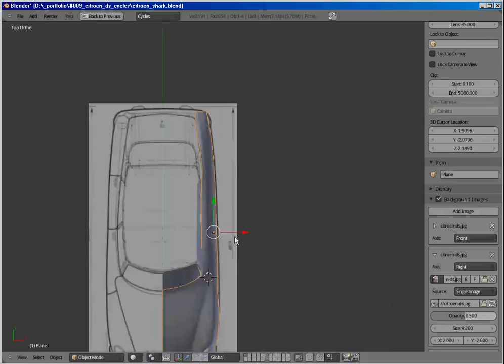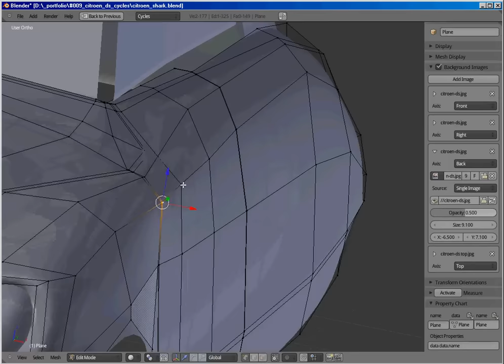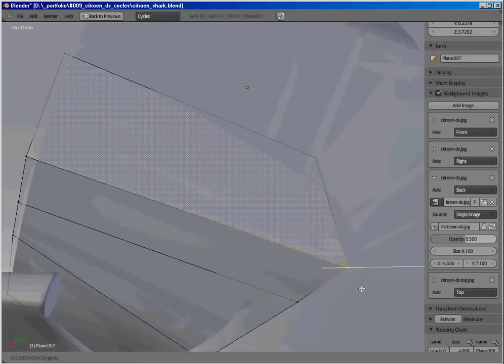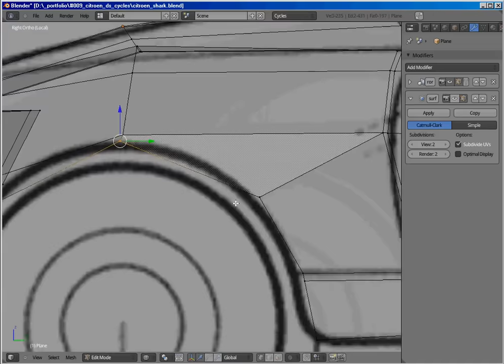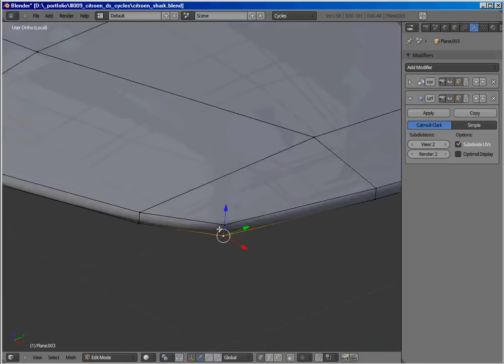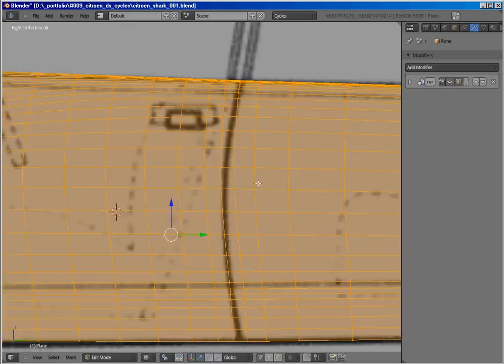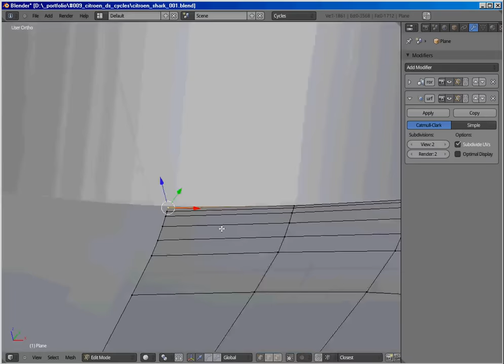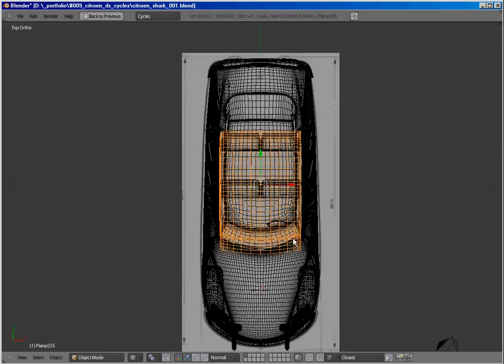Blender 2.5 - speed modeling - Citroen DS.flv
Actually, i've only wanted to work on renderings. But then, i decided (for a change) to record my workflow. So, here is only modeling. Reference images i used in this recording are from the-blueprints.com, and other images i've found on google. It's a bit faster than i wanted to be, but i hope you'll see how i worked on it. Have fun!